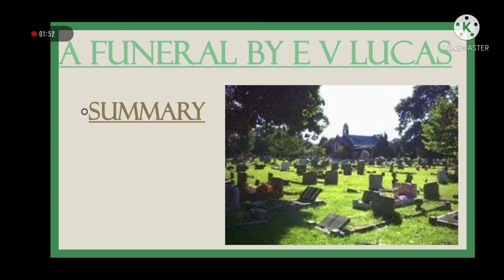A Funeral By E V Lucas Short Summary In Urdu / Hindi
In this video I had discussed the short summary of  a funeral by e v lucas. Thanks for your love and support.

A funeral by e v lucas detailed summary in urdu / hindi